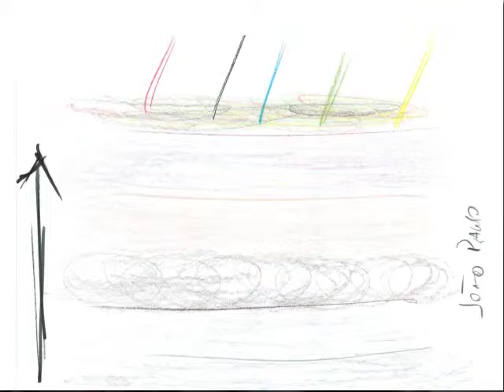PJAO2011 - Memória de letramento - João Paulo